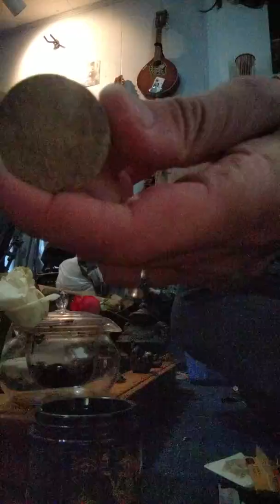.../10,000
Ninja Spin